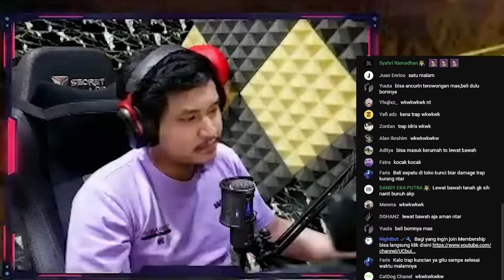SAKSI MATA GAK SADAR KALO GW BERUBAH JADI DIA WKWKWK ~ Eville Party Neraka